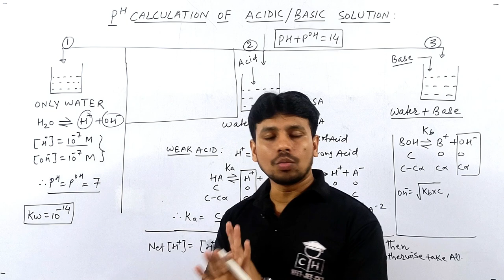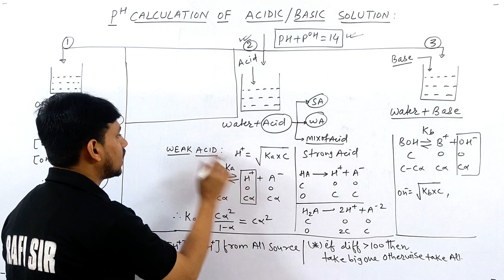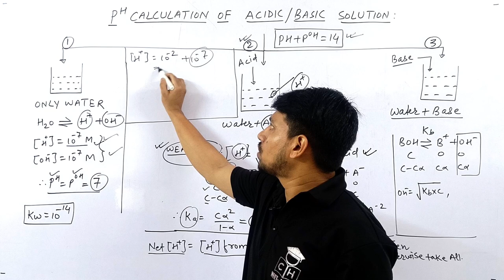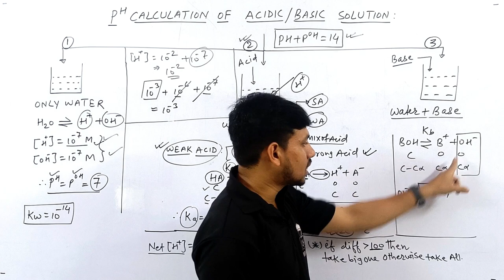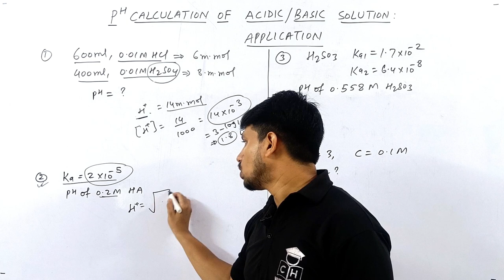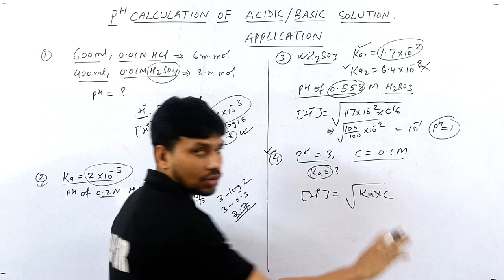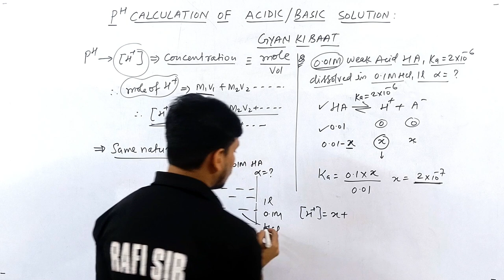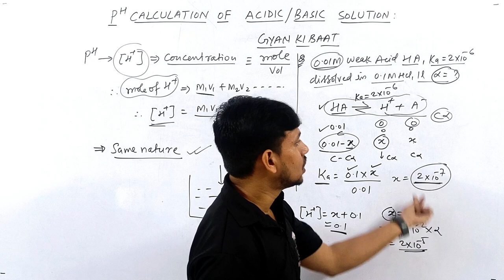IONIC EQUILIBRIUM #03| PH OF ACID AND BASE | TRICKS | JEE | NEET | CUET | COMPETITIVE HUB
@Kasa Kay..?

1.how to solve questions in jee / neet exam
2.how to remember conceptual points via tricks
3.how to relate chemistry terminology in day to day life
4.how to solve questions within one minute.
5.how to score 75+in mains and 160+ in neet without to much effort and thinking here and there...

ionic equilibrium one shot
ionic equilibrium class 12
ionic equilibrium chemistry class 11
ionic equilibrium chemistry class 11 one shot
ionic equilibrium one shot jee
ionic equilibrium class 12 one shot
ionic equilibrium chemistry class 11 neet
calculation of pH
calculation of pH class 11
calculation of pH of acid and base
calculation of pH of buffer solution
calculation of pH ionic equilibrium
tricks for ionic equilibrium
short tricks for ionic equilibrium
acid base pH calculation
acid base pH and poh
trick for ph calculation
ionic equilibrium ph calculation
ionic equilibrium ph concept
ionic equilibrium ph questions
ionic equilibrium ph scale
ionic equilibrium ph of mixture
ionic equilibrium class 12 ph and poh
ionic equilibrium basic concepts
ionic equilibrium basic
ionic equilibrium class 12 basic concepts
ionic equilibrium acid base titration
strong acid ph calculation
weak acid ph calculation
strong acid and base pH calculation
weak acid and base pH calculation
ionisation constant of weak acid and weak base
ionisation constant and ionic product of water
ionisation constant
ionisation constant of water
ionisation constant of weak acid
ionisation constant of water and calculation of ph and poh

00:00 INTRO
00:15 TRICK FOR WATER
01:45 TRICK FOR ACIDIC SOLUTION
06:20 TRICK FOR BASIC SOLUTION
07:05 APPLICATION PROBLEM { I- IV }
11:20 GYAN KI BAAT
12:10 APPLICATION PROBLEM
15:05 OUTRO